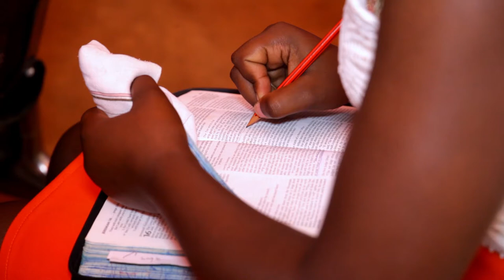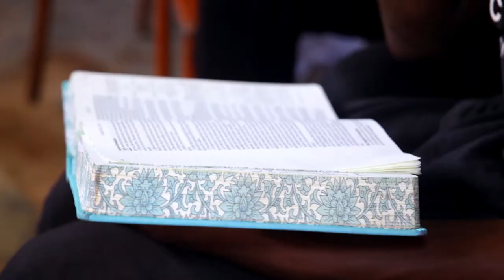Documentary For the Pillars of Africa Children's Ministry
The Documentary was done by Susan Burgess from USA when she visited us in 2019 Feb. demonstrating the life at our ministry